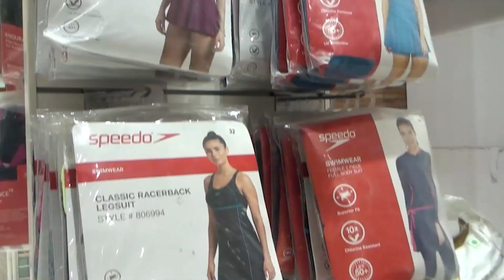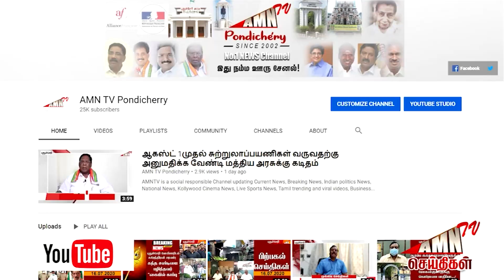உலக மனநல தினம் விழிப்புணர்வு நிகழ்ச்சி...!!நலவழித்துறை ஏற்பாடு...!